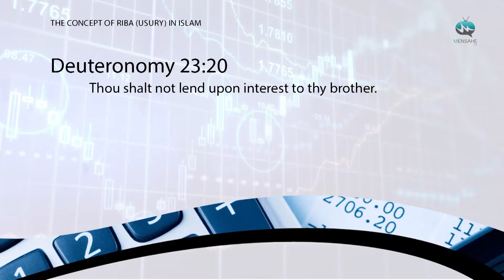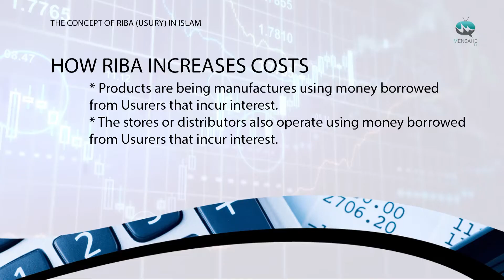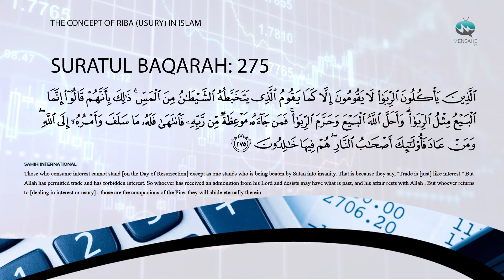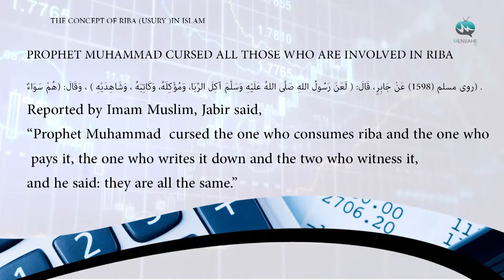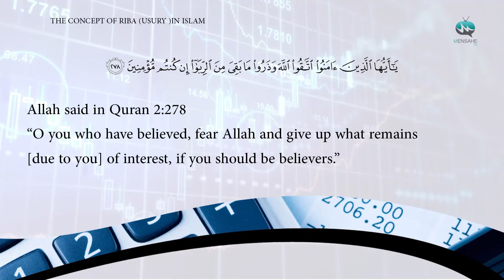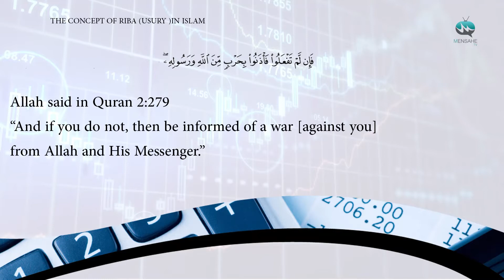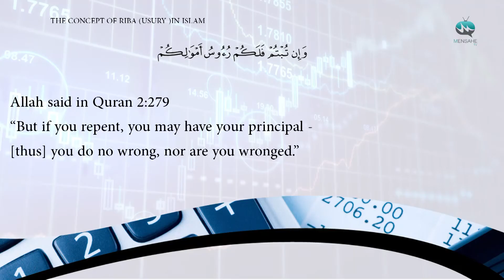Concept or Riba or Usury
A concise insight into usury, its meaning, manifestations and its damage to the individual and the society and ways that Muslims could free themselves from it in our capitalist and consumerist societies.

A presentation delivered during the 1st Islamic Financing Awareness Forum held by the Muslim Business Forum Inc., in General Santos City last December 26, 2017.

Watch us Nation Wide at: Channel 184